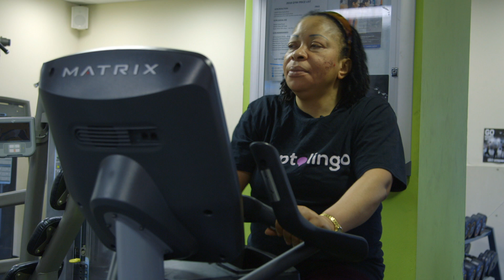Active Wellbeing and Mind in Brent, Wandsworth and Westminster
“Active Wellbeing is a programme commissioned by Wandsworth CCG which aims to get people with severe mental health conditions more physically active. Enable LC and Mind in Brent, Wandsohave collaborated to develop this ground-breaking project which is having a significant impact on the lives of people living with mental health conditions.”
 - Dr Tom Coffey, Wandsworth CCG Commissioning Lead, Chair CQRG for St George’s Hospital Trust, Clinical Lead for Mental Health and Children’s Services

Brent, Wandsworth and Westminster Mind's and Enable Leisure and Culture have partnered to deliver the Active Wellbeing project.The project  helps individuals experiencing a serious mental health issue to take part in physical activity and community exercise.